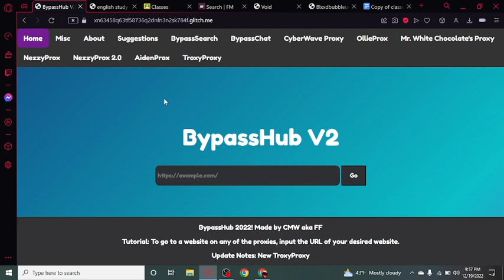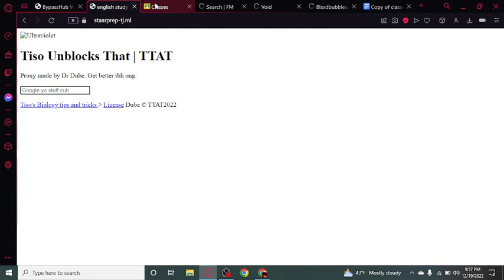Top 7 School Chromebook unblocker Links!! Christmas 1k subs edition